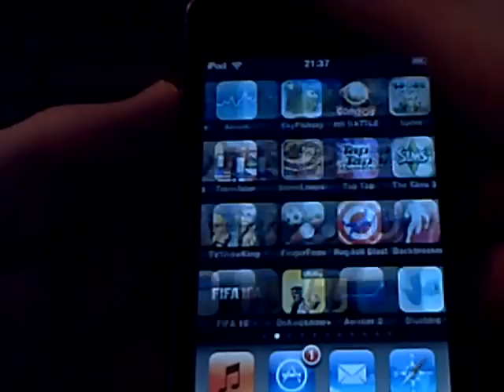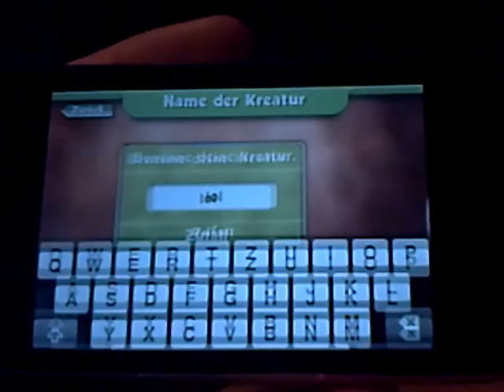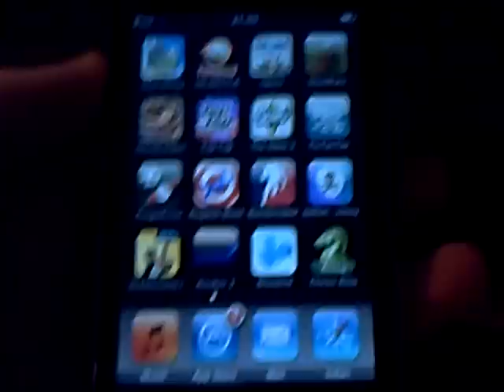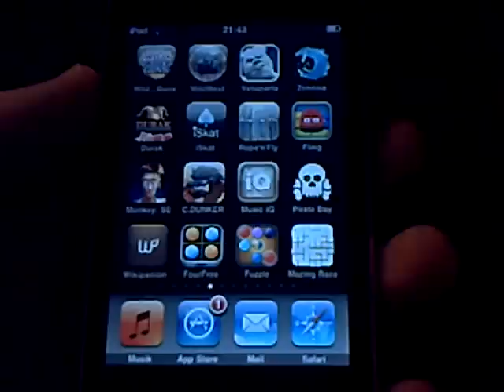(AR #48) Spore Origins, Fling, GoGoPop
In Folge 48 gibt es wieder drei neue apps!!!

1. GoGoPop (kostenlos) [ 5 ]

2. Spore Origins (0,79€) [ 7 ]

3. Fling (0,79€) [ 8 ]